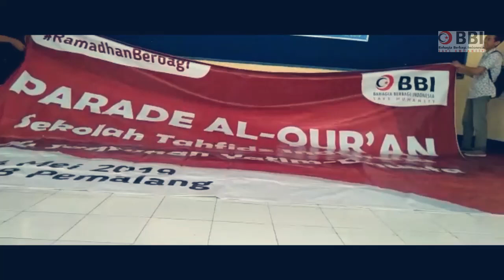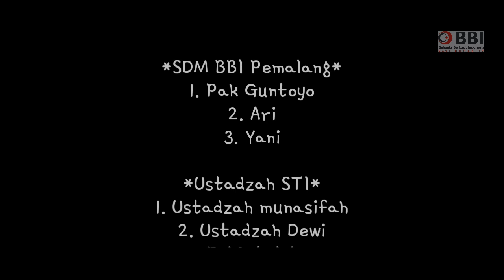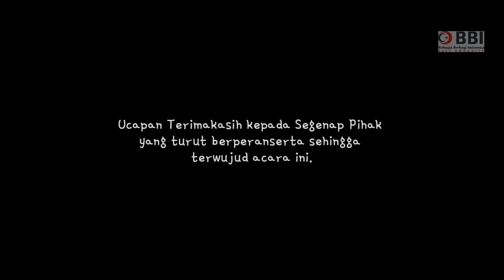BBI PARADE TAHFIDZ QURAN & SANTUNAN YATIM DHUAFA 24 MEI 2019